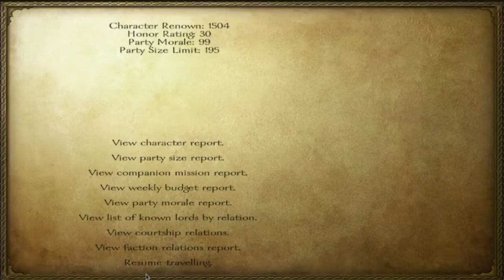Mount and Blade Warband Ep 17